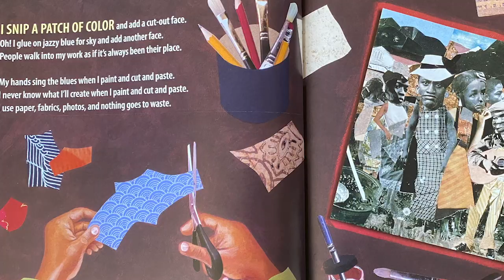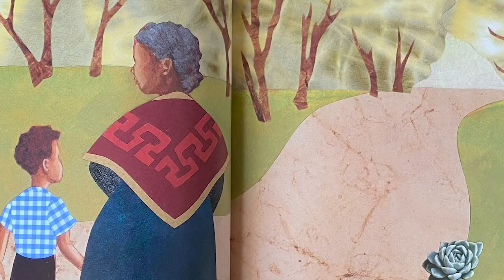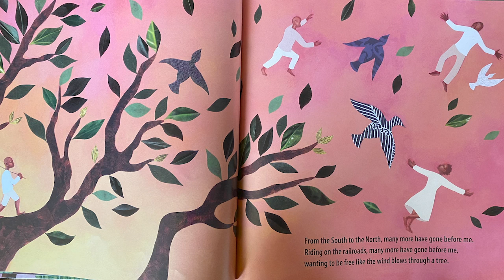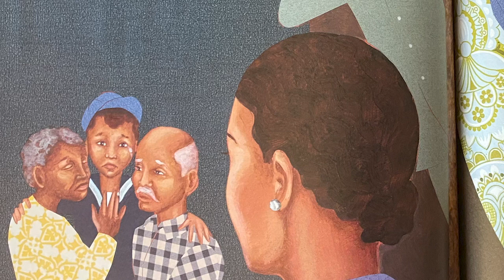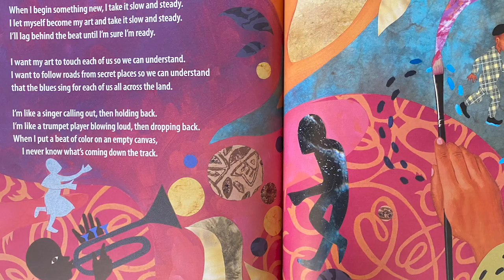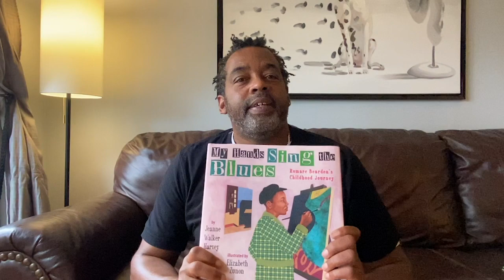Gilcrease Story Time: "My Hands Sing the Blues, Romare Bearden’s Childhood Journey"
Enjoy the story "My Hands Sing the Blues, Romare Bearden’s Childhood Journey" written by Jeanne Walker Harvey and illustrated by Elizabeth Zunon. Read by MEMORIES & INSPIRATION guest curator, poet and Tulsa Artist Fellow Quraysh Ali Lansana, the book draws connections between the sights and sounds of Romare Bearden’s childhood and his artwork.

Romare Bearden, one of the artists featured in MEMORIES & INSPIRATION, was one of the most influential artists of the 20th century. Music played an important role in Bearden’s life and his art. He was friends with many famous jazz musicians who bought his artwork and asked him to design album covers and even write songs for them. Jazz musicians show up as the subjects of Bearden’s art and they also inspired his experimental style.